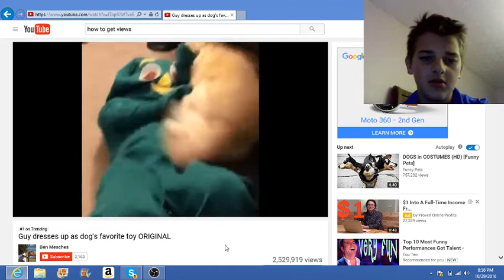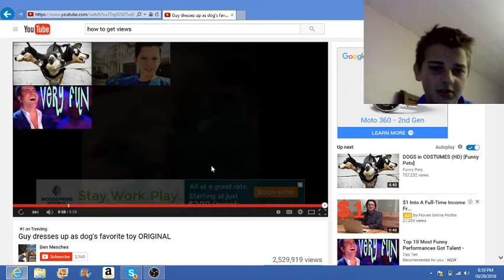guy dresses up as dogs favorite toy REACTION